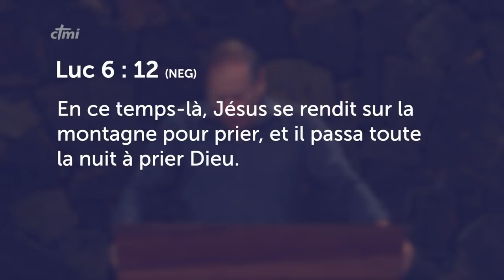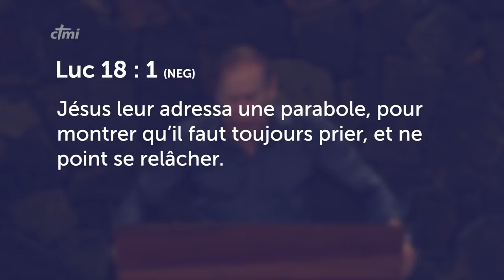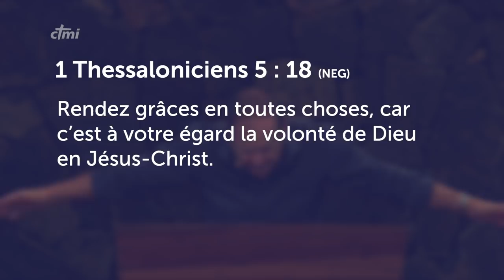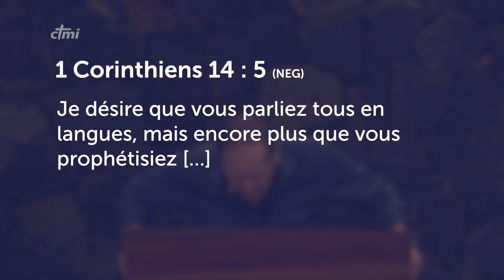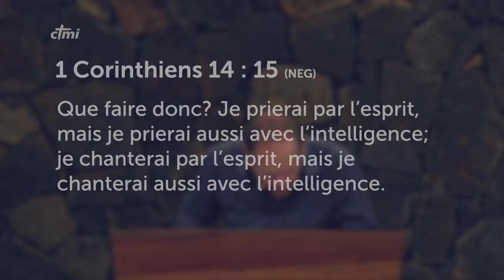Trop occupé pour lire la parole et prier ? - Miki Hardy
Comment pouvons-nous vivre notre chrétienté dans la victoire sans la parole de Dieu et la prière ? Ce message est la suite de "Feu rouge... arrête et considère !" disponible sur le lien